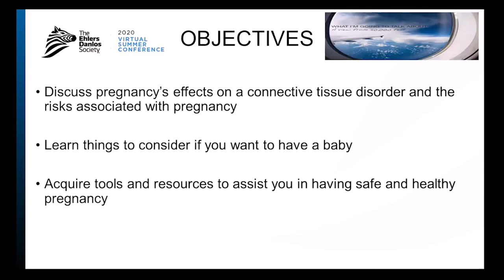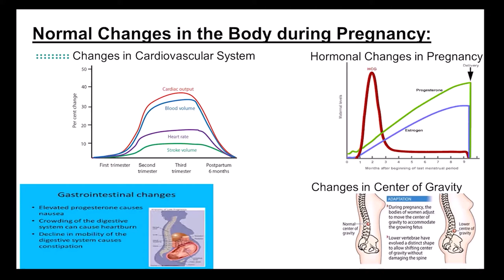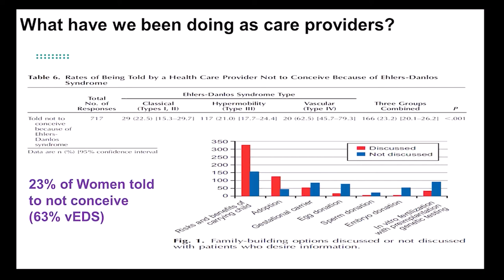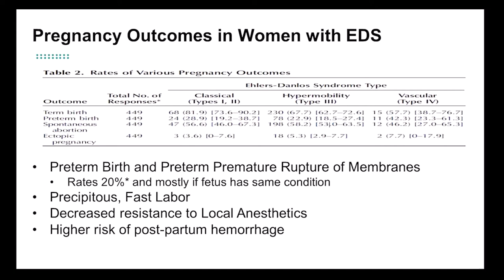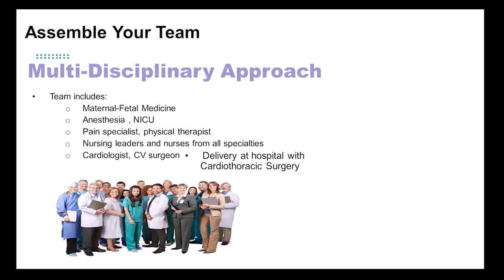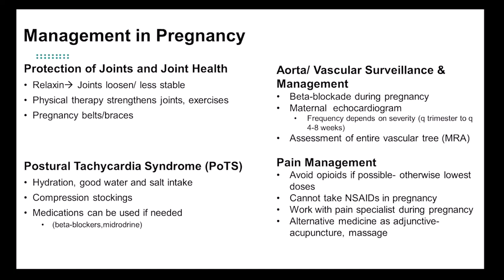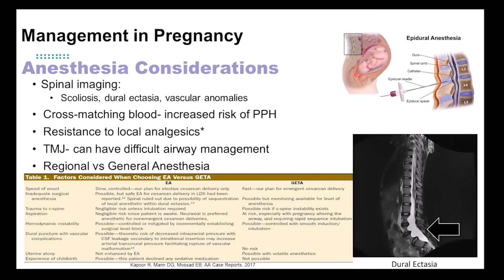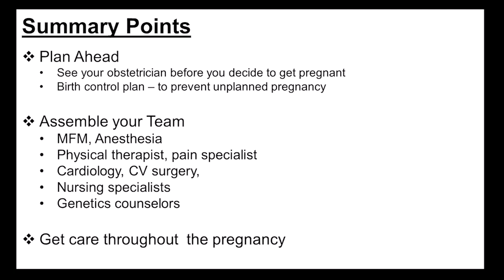Schwangerschaft - Dr. Melissa Russo | German (DE)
Dr. Melissa Russo joins us at our 2020 Virtual Summer Conference to speak on the topic of Pregnancy in EDS and HSD. Dr. Melissa L. Russo is a specialist in maternal-fetal medicine (high-risk obstetrics) and clinical genetics. Her current research is centered on pregnant women with connective tissue disorders and aortic disease. She cares for individuals with all types of connective tissue conditions.